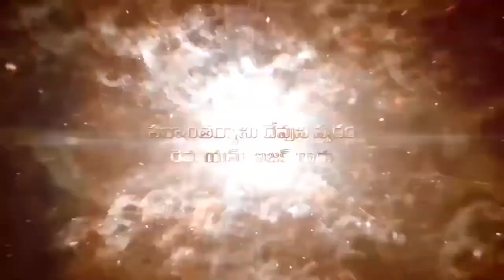Pas Isaac Garu||14 11 2020||అంశం:ఎడతెగని ప్రార్ధన